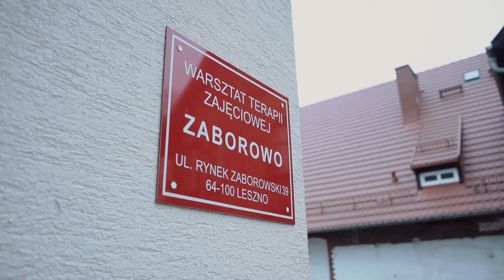Warsztaty Terapii Zajęciowej w Lesznie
Film powstał w ramach projektu Leszczyńskie Centrum Integracji Wielkopolskich Inicjatyw Społecznych, który jest współfinansowany przez Samorząd Województwa Wielkopolskiego. Realizacja filmu - TOMMY MEDIA.